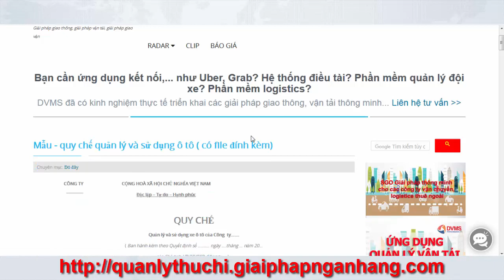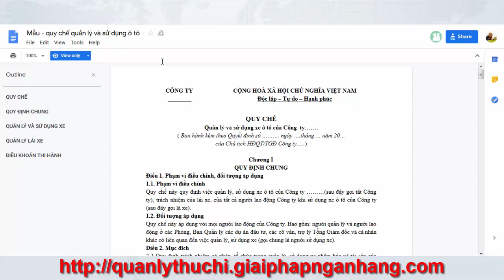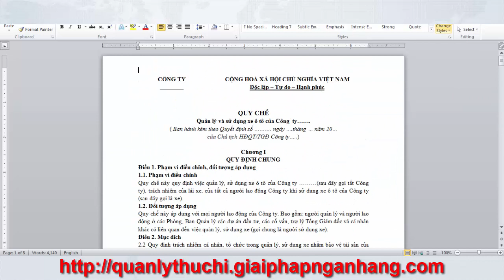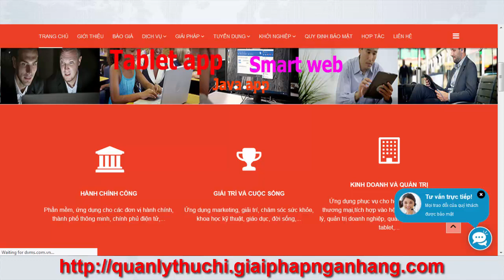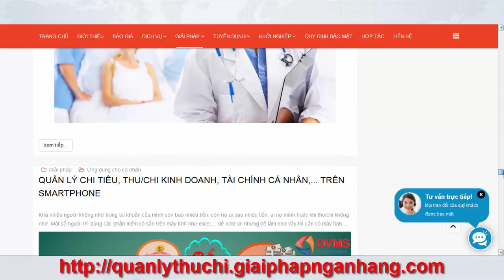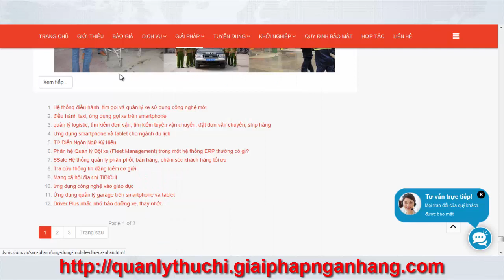DVMS Hướng dẫn cách tải file từ Google Docs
Thao tác tải (downloads) file từ Google Docs về cũng tương đối đơn giản nhưng có nhiều bạn chưa quen vì vậy chưa biết cách thực hiện. Nay DVMS làm clip hướng dẫn bạn tải file về nhé.
Bạn có thể dùng file ở bài này làm ví dụ thực hiện